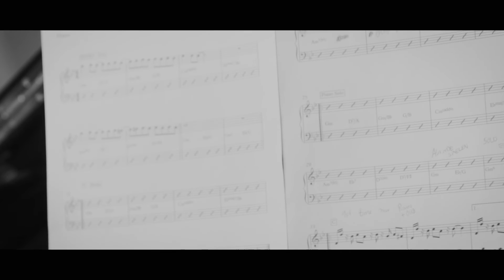O R I E N S I - Feelings⎜Album Jazz Oud - Best Of (Live Studio Session)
Music composed by ORIENSI⎜Album 2018 - Jazz Oud/ Best of